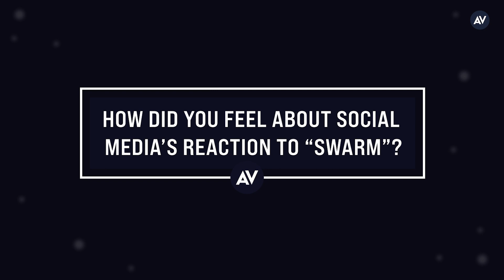Swarm Star Dominique Fishback: "I don't know anything about fandom"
Swarm star Dominique Fishback: "I don't know anything about fandom." The actor sits down to answer The A.V. Club's burning questions.